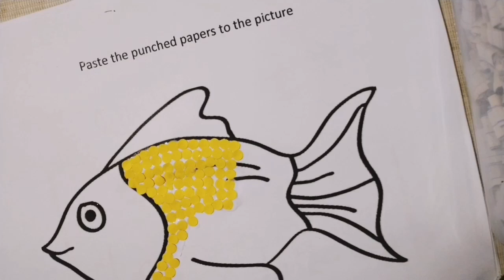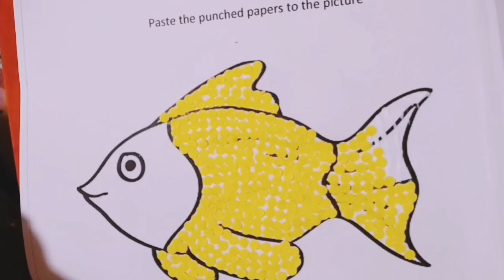Papel de Isda